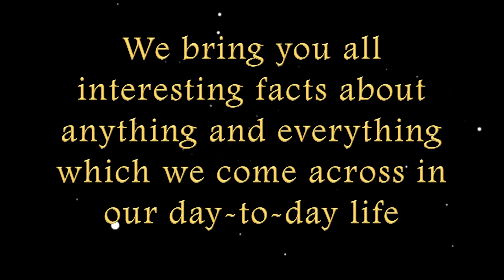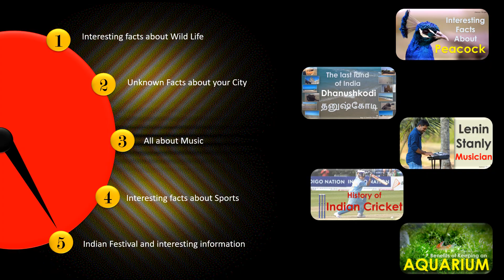Luminous Thoughts - About us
Luminous Thoughts
Most of the videos here are designed completely using the PowerPoint. My motive of using common PowerPoint slides designed particularly to match the content and to make everyone Understand the content easily without boring. We assure you that each and every video will make you take away some interesting and useful facts.